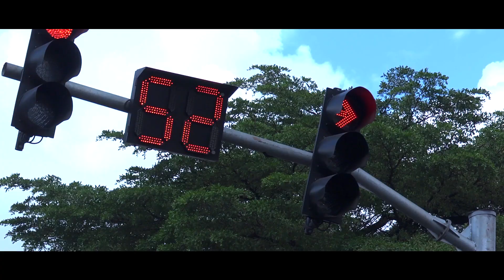Kingpheezle x TYLER Himself - No Delay (Official music video)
No Delay is a Grand Pa Records, Xtreme ENT., Stray music project featuring multi-talented Kingpheezle and TYLER Himself the African Dancehall Hero. The video is shot in Nairobi,Kenya by Royal State Films,  Director Don Mbago